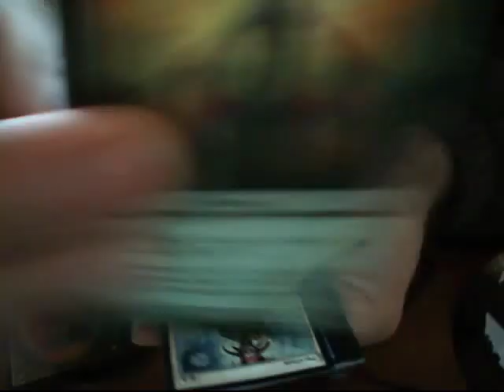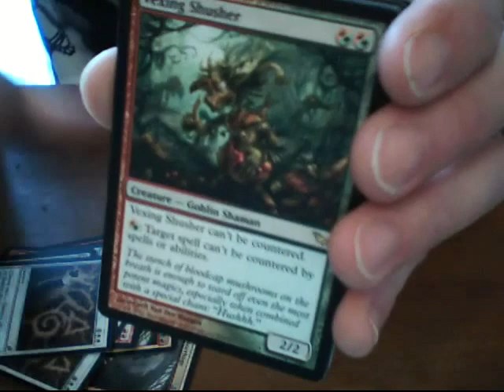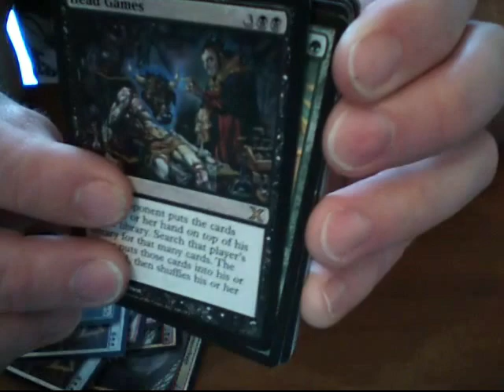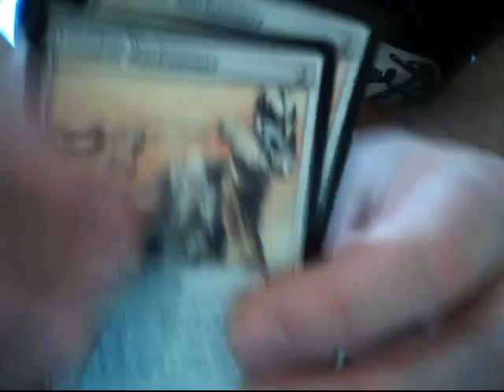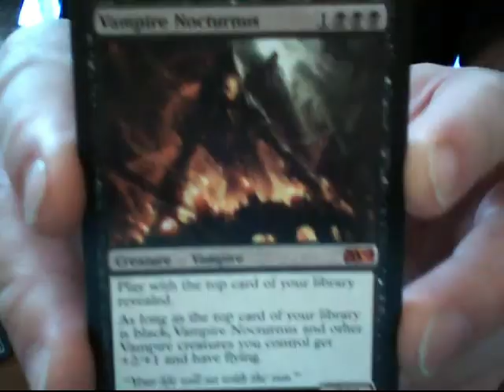Vampire Nocturnus and other cards for trade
I am sorry for the mispronunciation and the poor video quality.

If you have any of the cards that are listed below, send me a
message stating how many you have for trade and what cards you
want. Fair trading only. Please don't  try to tell me
that my Maelstrom Pulse is a $5 card and your Haunting Echos
is a $20 card. Thank you in advance.

1) You send first.(I am a Safe and Trusted Trader. Watch my many
 trade videos)
2) No damaged cards.
3)You mailed out with-in 3 days of agreement.
4) I send out next  day.
5) Be friendly and courteous. :o)
6) After trust has been established, we mail at the same time!

My want list:
Rares:
2- Vengevine - Rise of the Eldrazi (green)
4- Gideon Jura - Rise of the Eldrazi (white)
1- Elspeth Knight-Errant - Shards of Alara(white)
4- Awakening Zone - Rise of the Eldrazi (green)
3- Sarkhan the Mad - Rise of the Eldrazi (red/black)
1-Student of Warfare - Rise of the Eldrazi(white)
1-Jace Mindsculpter - Worldwake(blue)
4-Banslayer Angel - M10(white)

Lands:
4-Dragonskull Summit - M10
2-Scalding Tarn - Zendikar
1-Raging Ravine - Worldwake
1-Misty Rainforest - Zendikar
1-Marsh Flats - Zendikar

Special Cards
1- DCI Bloodbraid Elf - FNM/DCI foil (r/g)
1-Textless Blightning
1- Textless Lightning Bolt
1-Agents of Artiface book promo - Jace
1-Duel Decks - Jace

SAFE TRADERS:
AnimalStrings
boardlad1
Bushwick78
Crystalilc
CyborMrT
darkdudewas
EsperPhinx
Fawkes2099
ImYourManna
itachi32292
JackOnlyByTheNight
JakeLovesFoils
Juest2
jesusprodigy14 (Jodaih)
JohnLuke072000
KingKarma21
magicTHEgrixis
ManaShark
Medeath8
Mike2C2567
MrKozilek
MtgTrad3r
NickBorgo
PNOISE01
Prinzk
s2MaGiK
ScpGamers1988
SealG36c
SirCampbellSoup
SologtrStewie
Spaikai999
Stephenvlog
SulfuriiK29
SuperMtgMan
TGSTING
TheIrishGuy243
ThePhatKidd
Treefreak1
TylerProductsare123
Vizzerdrix22
XenoLord87
12Garruk

UNSAFE TRADERS
mrmtgplayer
slashingturtle